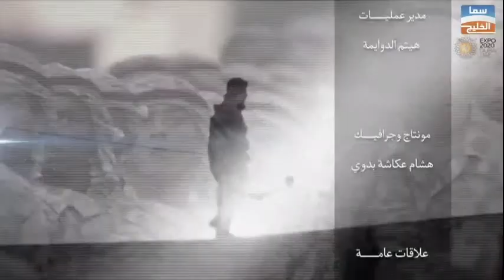Louis Cardin TV interview of Mr. Ahmer Afaq our Marketing Manager by Emirates Sama Gulf TV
The credit belongs to the Owners of Louis Cardin Company - who are Owners, the Owners are those who are hardworking, marred with dust and sweat, Owners are You, Our partners in Business You, who are taking Louis Cardin to the next level. And our Teamwork is the ability to work together toward a common vision. The ability to direct individual accomplishments toward organizational objectives. It is the fuel that allows common people to attain uncommon results
The strength of the team is each individual member. The strength of each member is the team. You all are the strength of Louis Cardin.

Louis Cardin - The Team! The Team! The Team!

Cheers 💐